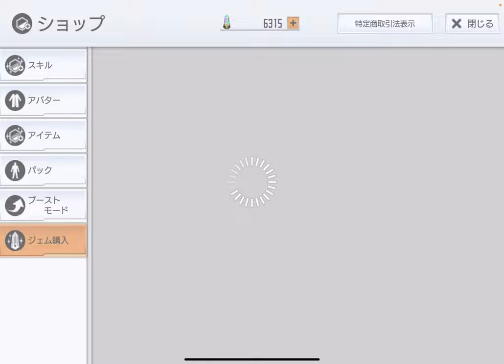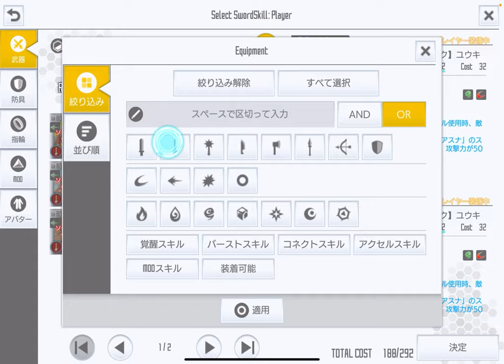【SAOIF】妖セレクションオーダー引いてみた！【ガチャ】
■注意・補足事項

もちゆきが動画でなにか言うと、始めたての人で、
「もちゆきさんが言った通りにしないといけないんだ！」
と思う人がいます。

絶対もちゆきが動画で言った通りにしないといけないわけではないです。
自分のやりたいように、自由にできるゲームです。
「少しでも参考になればいいな」「そういう考え方もあるよ」
くらいで話すこともあるので、ちゃんと自分でも考えてほしいです。

SAOIFはスキルの組み合わせのゲームです。
スキル編成する際は、そのスキルをなぜ入れるのか、なんのために
入れるのか考えてから入れるのがおすすめです。

「単純に強いからどの編成に入れる」ということをすると、例えば防御力が
上がるから強いスキルを、俺が「強い」と言ったとして、どの場面でも強いと
勘違いした人がどの武器の編成にも入れると、
「防御上げるのは直剣MODの火力が上がるから強いから」なので、
片手直剣以外の編成にも入れると強くないということもあります。
防御上がるスキルは、タンクや隼斬りをする場合も使うこともありますが。

■再生リスト